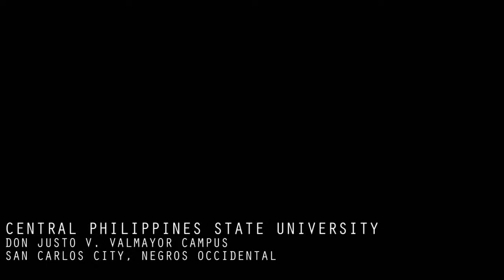Central Philippines State University DJVV Campus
Video Edit by Jess T.